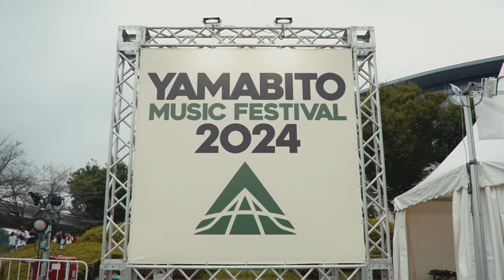全試合ノーカット/山人音楽祭2024「山人MCBATTLE × 戦極MCBATTLE」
山人音楽祭2024「山人MCBATTLE × 戦極MCBATTLE」
日時：
2024年9月21日（土）　開場 9:30 / 開演 11:00

会場：
日本トーターグリーンドーム前橋 （群馬県）

MC：
アイカワヒトミ
Amateras
armadillo
MC☆ニガリaka赤い稲妻
小池潔宗
Shamis
DOTAMA
ピラフ星人
Bendy
歩歩
MAKA
ミメイ

DJ：
R da Masta

HOST：
NAIKA MC

■2024/11/30
口喧嘩祭vs戦極MCBATTLE
Zepp名古屋

MCBATTLE 参加

ファストパス8980円（税込）
一階スタンディング　6980円（税込）
二階指定席　8980円（税込）